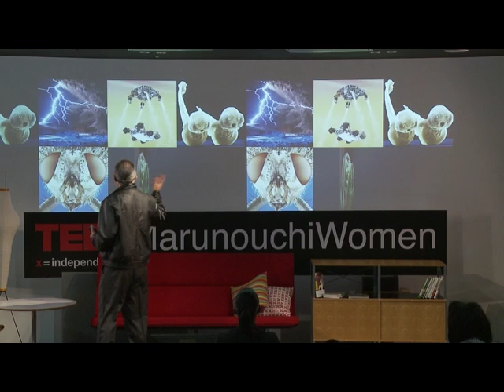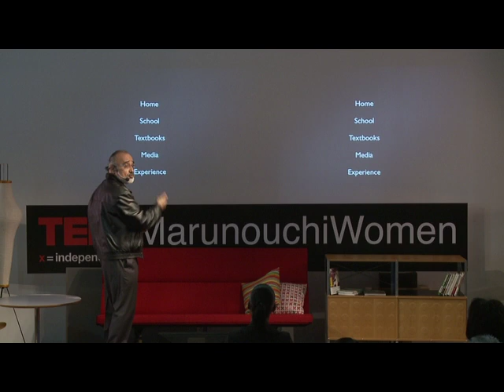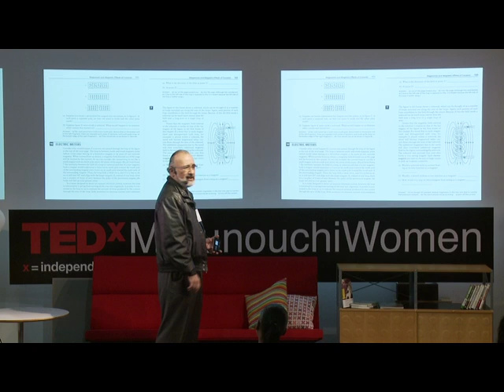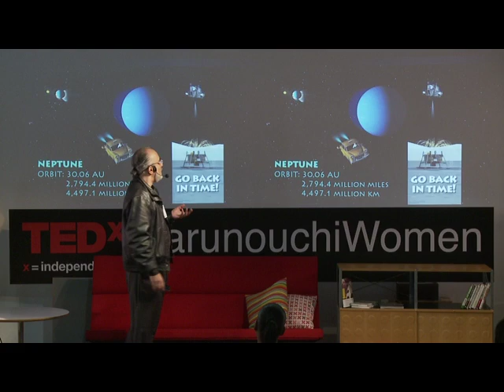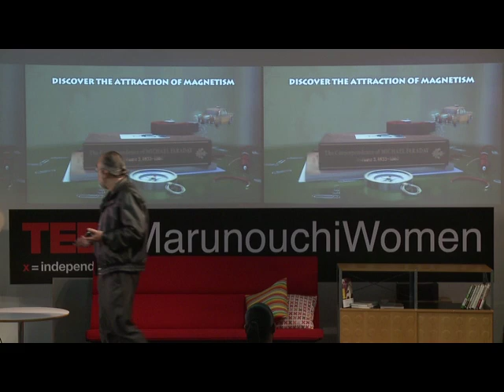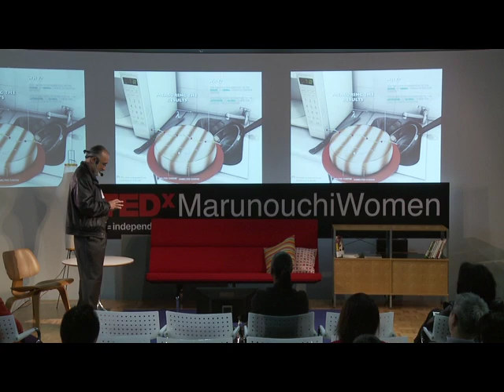Inspiring your child about science | Eduardo Galvani | TEDxMarunouchiWomen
This talk was given at a local TEDx event, produced independently of the TED Conferences. Eduardo emphasizes the importance of promoting science to children and encourage them to ask questions and seek answers.

Eduardo Galvani passionately believes that design creativity, like human personality is both distinctive and enduring. Eduardo holds a degree in architecture. He is a Tokyo-based art & creative director. Through his accomplishments, he has set the graphical standard for Sony Recorded Media branding worldwide. Eduardo received the 2003 award of Internet Showcase of the year by the Japan Creators Association. He was the winner for 5 consecutive years of KDDI TV commercials competition for Japanese broadcast which was awarded from both the International Broadcasting Society (Hollywood Radio and Television Society) & the London International Advertising Awards.